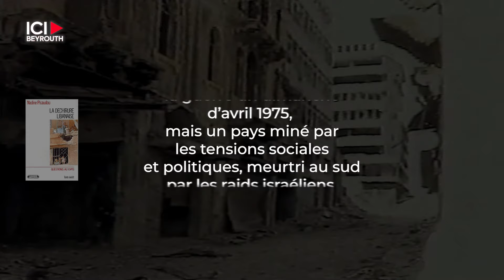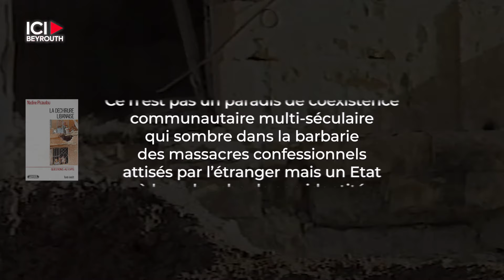13 avril 1975: le début d'une guerre civile?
Dans la mémoire collective ainsi que dans la plupart des livres d’histoire, la date du 13 avril 1975 correspond au début de ce qui est communément appelé la guerre civile libanaise, qui aurait pris fin le 13 octobre 1990.

Mais peut-on véritablement qualifier cette période de guerre civile d'une quinzaine d'années?

Par Elie Ziade